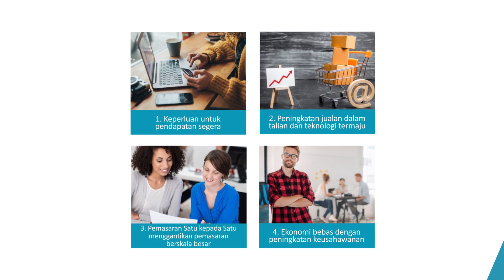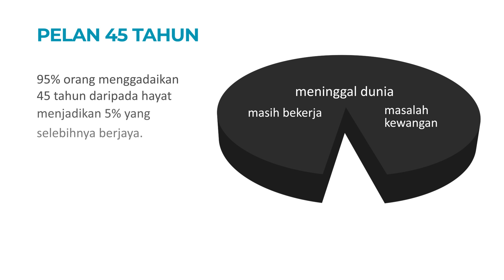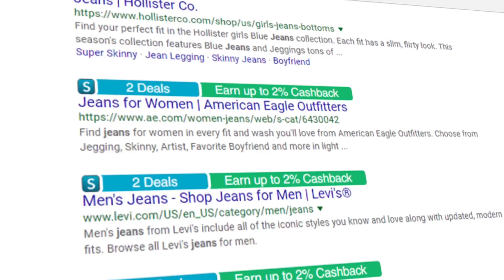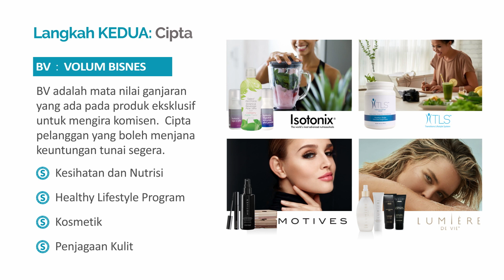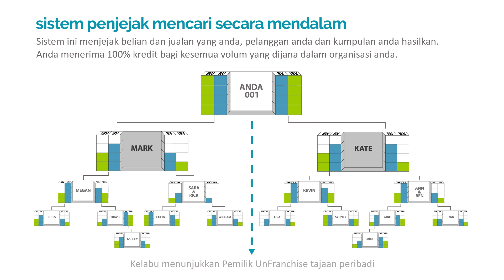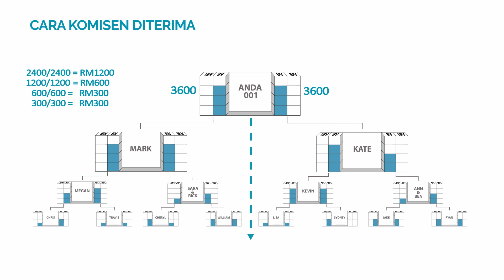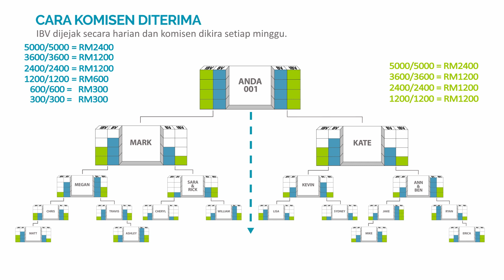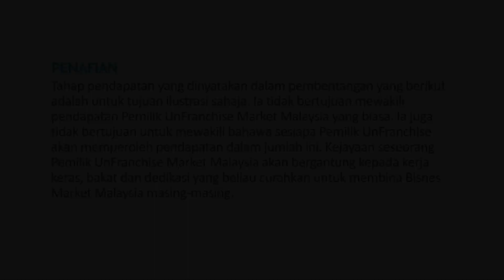Market Malaysia - Pembentangan Bisnes UnFranchise™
Market Malaysia | SHOP.COM sedang mengubah cara orang ramai membeli-belah agar setiap orang dapat berdikari dari segi kewangan dengan mencipta ekonomi sendiri. Market Malaysia adalah sebuah syarikat pembrokeran produk dan pemasaran internet global yang mengkhususkan kepada Pemasaran Satu kepada Satu. Anuiti Membeli-Belah adalah sebuah konsep baharu yang membolehkan pembeli menukar perbelanjaan kepada

Market Malaysia - UnFranchise® Business Presentation - Malay